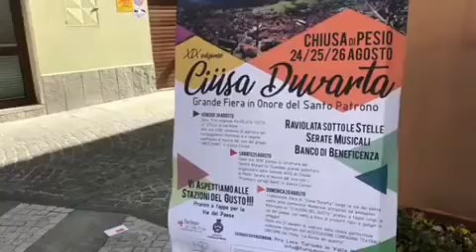Ciüsa Duvarta: XIX edizione